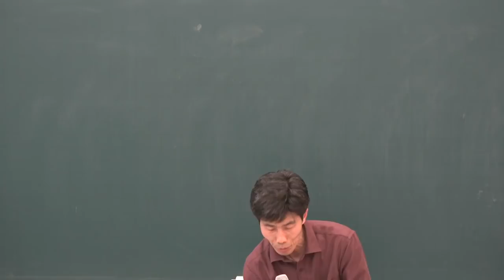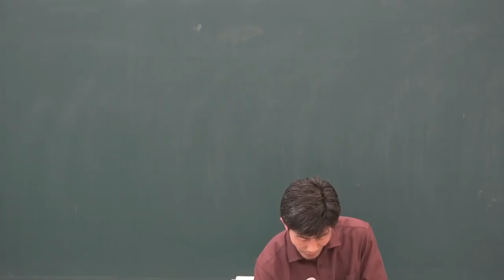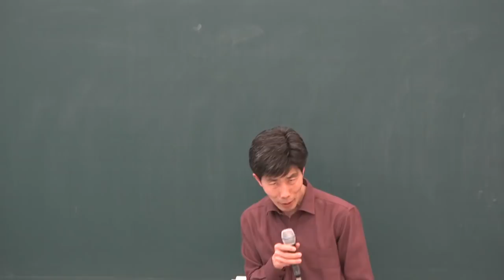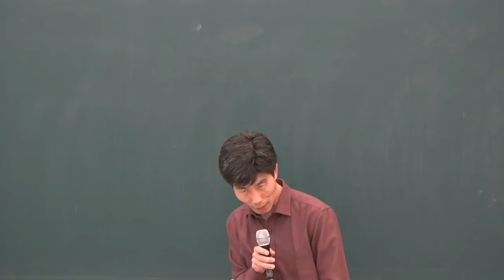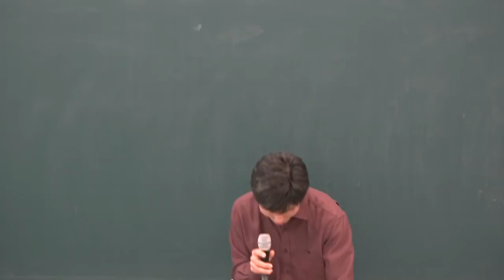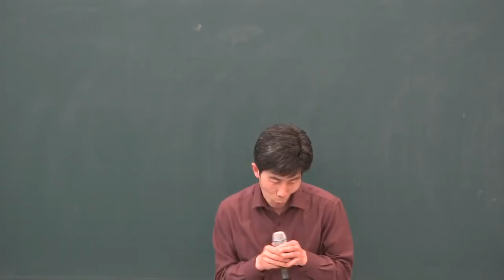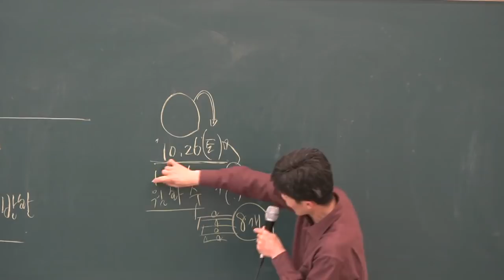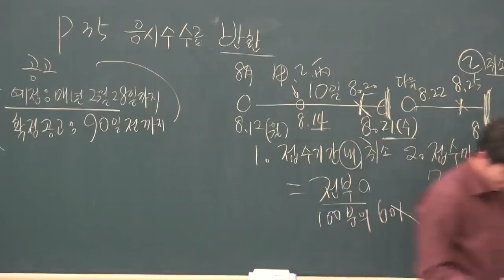[공전무] 2019년 공인중개사법령 및 중개실무 고급이론 3-3